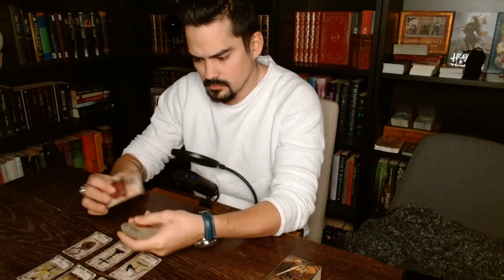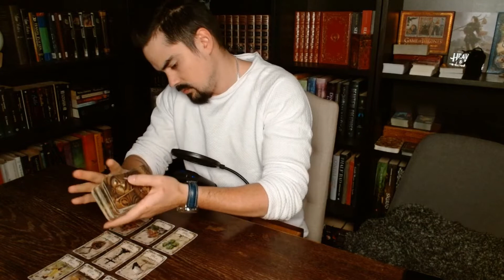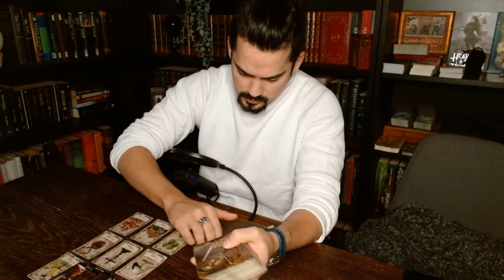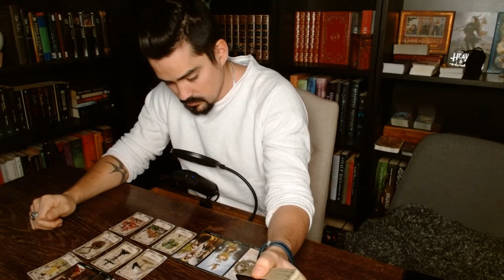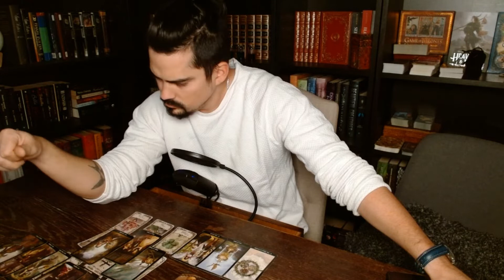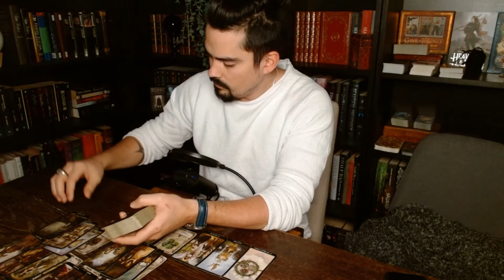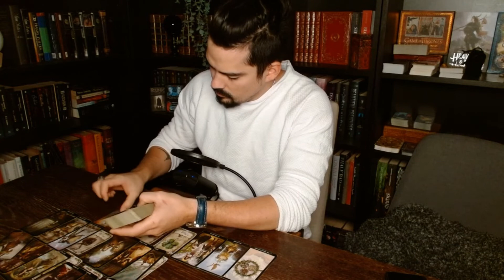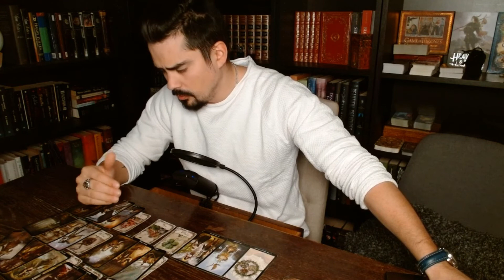SCORPIO - Send It Or Not? February 14 - 21